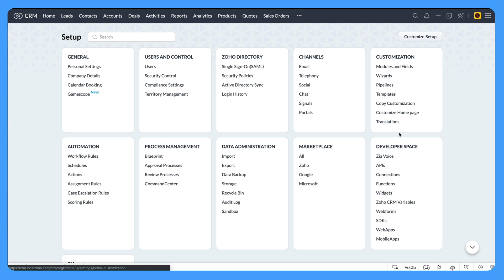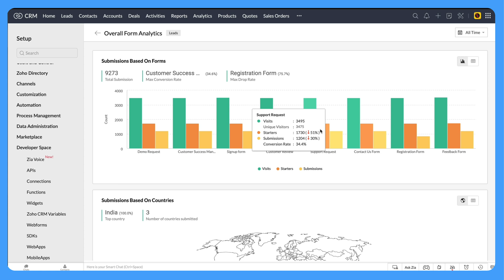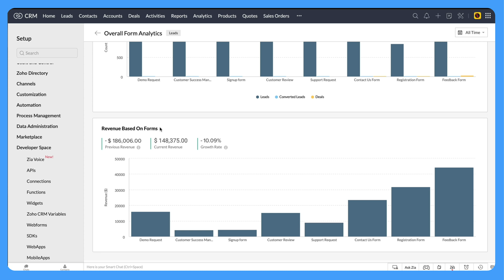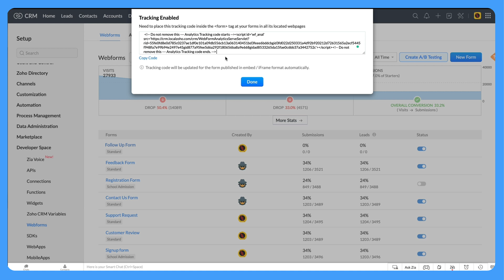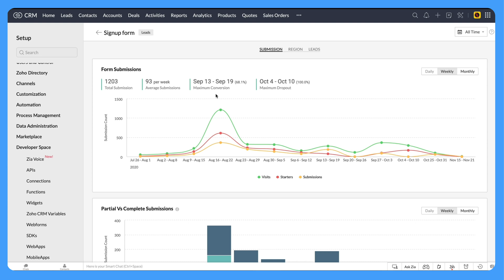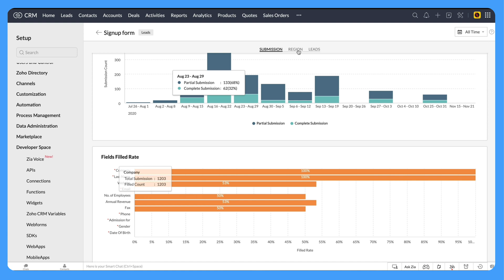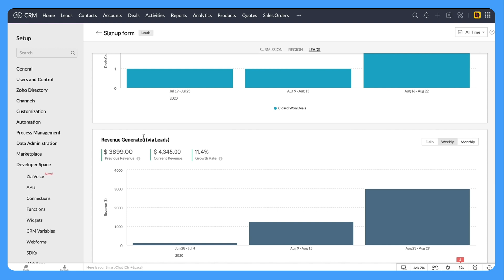Analyse, measure and enhance your webforms based on various metrics in Zoho CRM | Webform Analytics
Web forms are the most common tool used by organizations for lead generation. As the lead submits the form their information is captured in CRM from where the reps take it up for the further follow-ups and nurturing processes.
Web form analytics help you analyze the performance of the web forms by identifying how well the visitors interact with your web forms and what causes them to drop off.